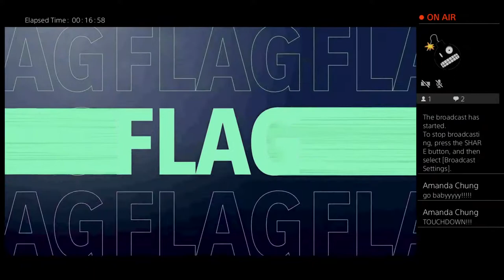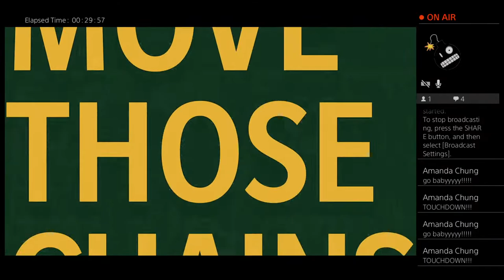mrmackdaddy99's Live PS4 Broadcast